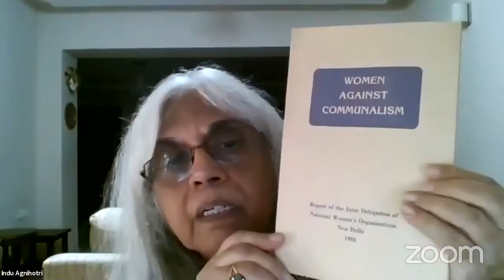WSDC Lecture Series last session (Indian Women's Movement)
"Whatever Happened to the Women's Movement at the Turn of the Century?  Indian Women in a Global World"